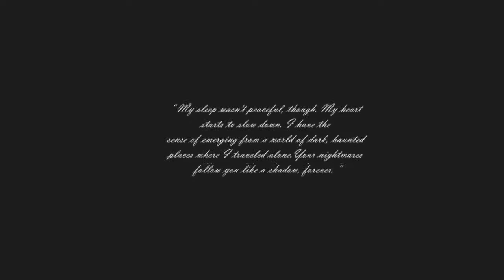MARTHA'S BATHROOM DILEMMA ~ [REC] Shutter ~ Part 2 FINALE...i guess?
If you enjoyed the video, please leave a like or else I'll eat you face! :D